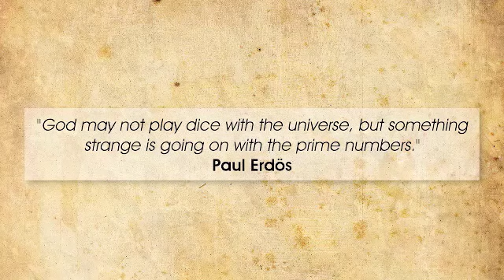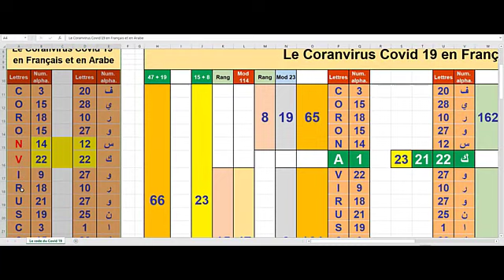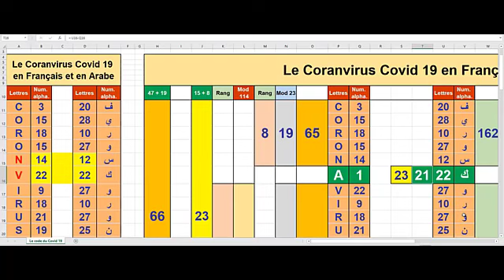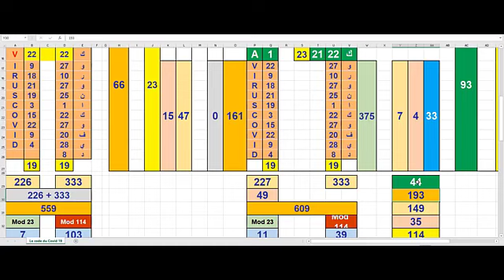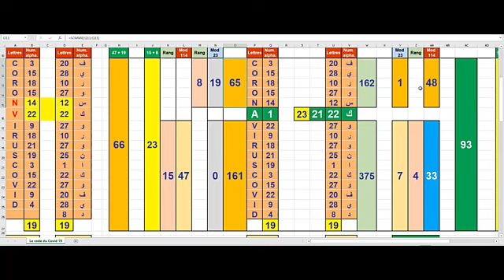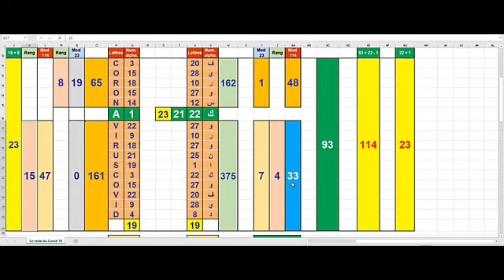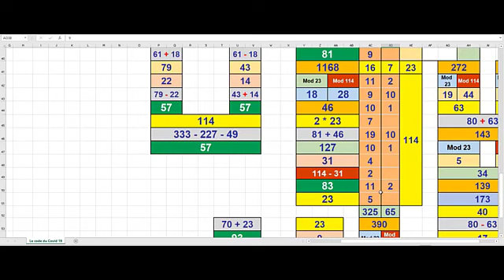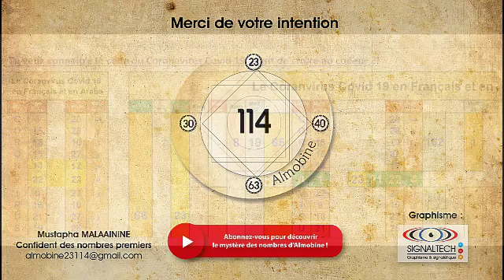Tu veux connaître le code du Coronavirus Covid 19 avant de croire au Codeur ?!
La totalité des nombres premiers du nombre 2 jusqu’au 51ème nombre de Mersenne découvert le 07 décembre 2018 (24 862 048 chiffres), la conjecture de Riemann, la totalité des constantes de l'univers connues et non connues, Les grands nombres de Mersenne, La chiffrements RSA, La factorisation des grands nombres, La conjecture de Goldbach, Le système horaire, le tableau périodique des éléments, les niveaux d'énergie,  le génome de toutes les espèces, la totalité des calendriers, les nombres magiques, La totalité des alphabets, la totalité des fonctions mathématiques, La fonction Zeta de Riemann, Les curiosités mathématiques,  les nombres transcendants, le nombre d'or, la suite de Fibonacci et tout ce qui implique les nombres, est codé/programmé/Génomé  dans un code/génome infini, immuable, constant, multidimensionnel,  répétitif, régulier, continu, fractal, chronique, éternel et renouvelable qui pointe vers les CODES/SYSTEMES suivants  : 23, 30, 40, 63 et 114. Qui dit code/programme/génome, dit programmeur/codeur/génomeur ! Qui a alors programmé/codé/génomé ?! La réponse est apporté clairement et sans le moindre doute par les systèmes/codes/génomes : 23, 30, 40, 63 et 114.
Mustapha MALAAININE
Le confident des nombres premiers